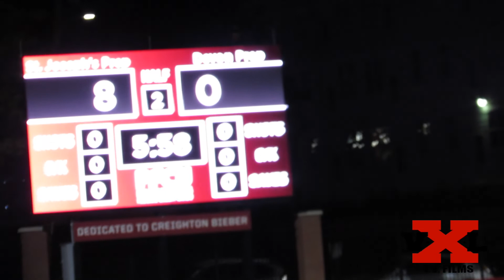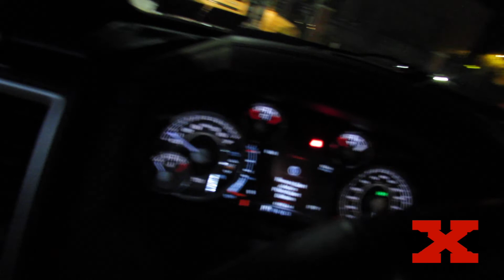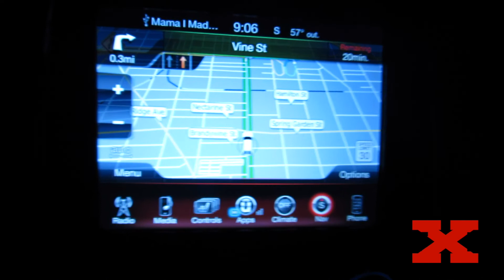MY LIL BRO MADE THE GAME WINNING GOAL!🥅⚽️🦏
SOCCER GAME DAY VLOG

D1 SOCCER GAME DAY

NEKKO DA BEAST

DAY IN THE LIFE OF A SOCCER STUDENT ATHETE

GRWM

GAME DAY